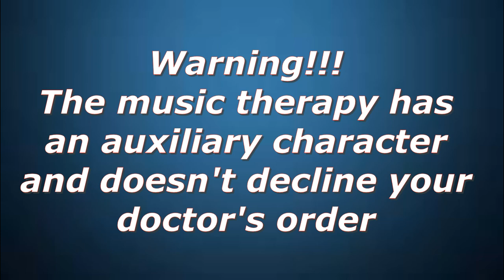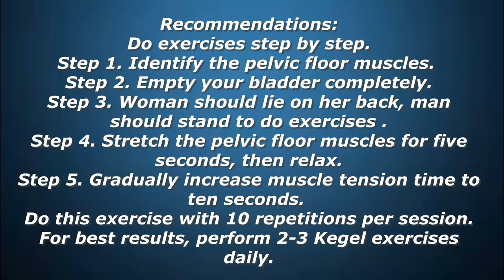Kegel exercises + music therapy = +40% efficiency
Kegel gymnastics, a technique designed to strengthen pelvic floor muscles, was invented in the late 1940s by Arnold Kegel, an American gynecology professor.
The main task of Kegel exercises is to help you to strengthen the pelvic floor muscles and strengthen the health of intimate muscles.
Do Kegel exercises with the music therapy videos and get +40% efficiency!